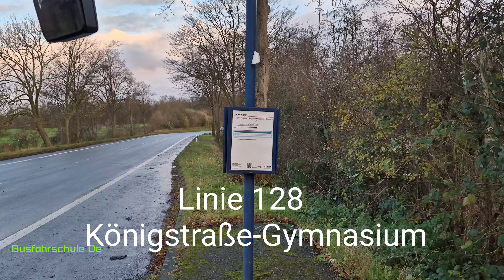Linie 128 Königstr-Schulzentrum-Gymnasium Hinfahrt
Hallo Leute heute gibt es eine Schulfahrt Der Linie128 von Königstr über Schulzentrum Bergkamen zum Gymnasium Bergkamen das ist die Hinfahrt um 7.25 Uhr
Hier könnt ihr Spenden im Pool ihr könnt auch Anonym Spenden oder mit Namen bei Sponsoren usw
-       Alle gezeigten Fahraktivitäten erfolgten unter Beachtung der STVO und der VO (EG) 561/2006
-       Fahrgeschwindigkeiten erscheinen im Beitrag schneller als in der Realität erfolgt.
Wenn ihr Fan Artikel oder mehr sucht, dann kann ich euch meine Shops empfehlen

Neues Outdoor Handy Blacjview

MEIN EQUIPMENT
Für den Bus Navigationsysteme mit höhen angabe.
►Tom Tom Bus Navi
►7 Zoll Navi